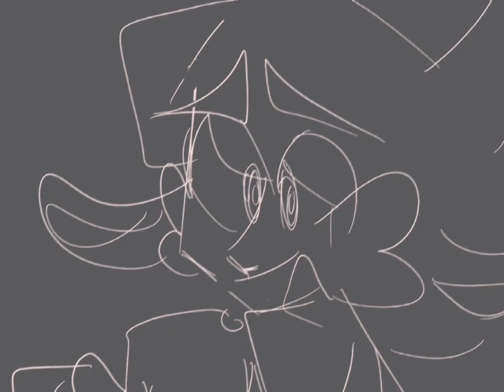Medicine // animation meme ( tw flash warning)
AYOOOOOO sorry this took so long
AS YOU CAN SEE I WAS TESTING ON IT!!
I LIKE THESE AFFECTS ( I’m sorry if you don’t)
THEY MAKE IT LOOK COOL BUT I GOTTA WORK ON THE ZOOM BECAUSE THAT LOOKS LIKE ACTUAL CRAP
CHARACTER
I CHANGED HIS NAME TO
LIU!! ( HE/HIM)
‼️‼️‼️OTHER STUFF U CAN FIND ME ON ‼️‼️‼️